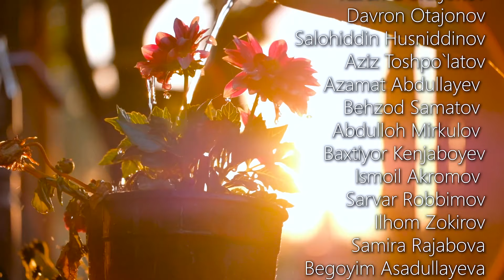BOSH QAHRAMON - NOTO'G'RI TASHXIS TUFAYLI O'G'LIMDAN AYRILDIM